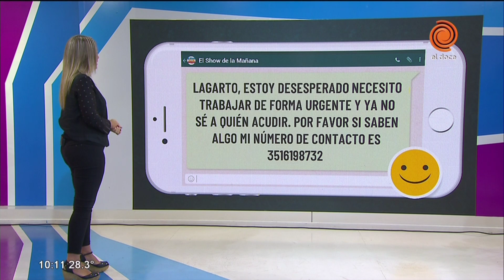Reclamos vecinales 06/02/2019